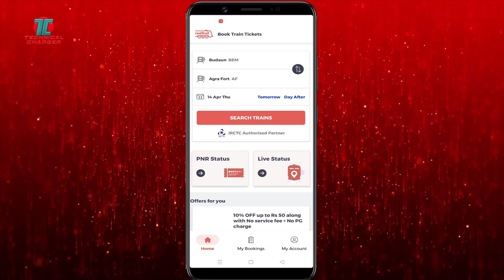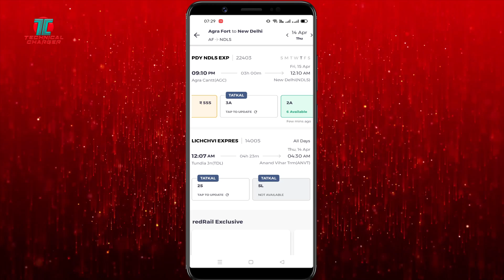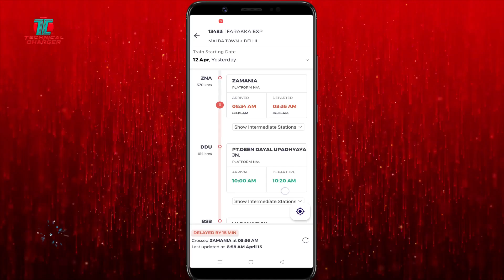RedRail App launched - Standalone App for Railways Enquiry and Reservation in India 🆕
RedRail app launch ho gaya hai RedBus ki taraf se. Ye Standalone app hai jahan Railways se related sab kuch milega bina zyada jhik jhik ke. To Install karne se pehle bas video dekh len.